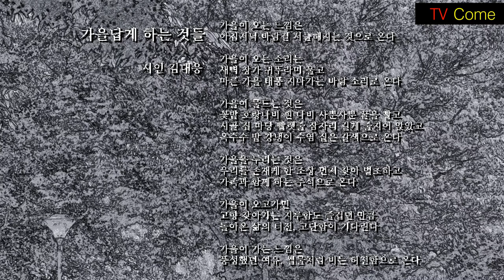명절 추석 가을 영상시 "가을답게 하는 것들" 김대응 시인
●김대응시인 영상시 작품리스트
1 영상시 김대응시집 「나 여기 있어요」 작품해설 정성수 시인 한국문인협회 부이사장
61 영상시 김대응 시인(2020 한국을 빛낸 문인) "하품" "하늘로 가는 여행자" ”뒤뜰“
62 영상시 김대응 시인(한국을 빛낸 문인 2019) "내 영혼 바람에 실려" "행진" "우리 앞에 있는 것들에 대하여"